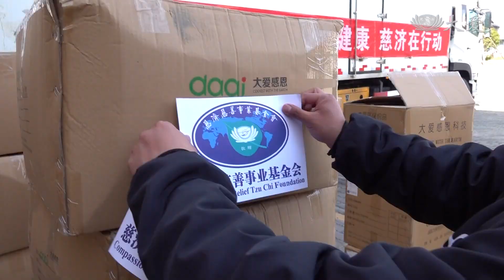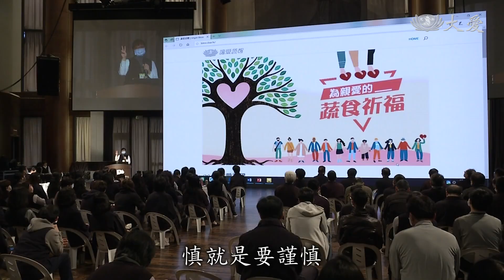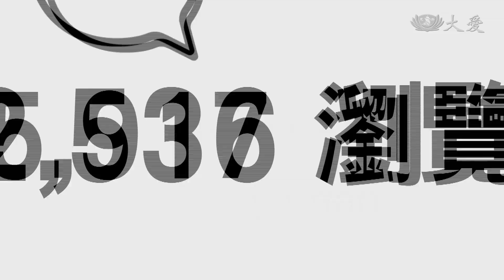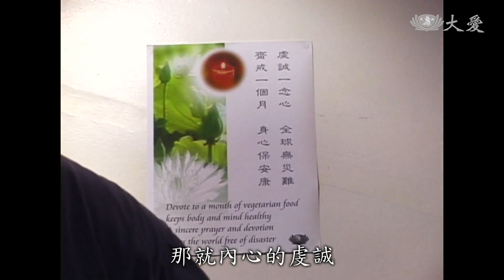志工早會：持齋息災 救世良方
疫情蔓延，感染人數不斷增加。驚世災難臨頭，警世的覺悟也要抬頭。證嚴上人在志工早會，持續呼籲齋戒，也感恩人間菩薩的付出，關懷醫護人員，給他們物資、給他們力量。

證嚴上人開示：「驚世災難已臨頭，警世的覺悟有沒有抬頭。」

常州志工 衡建鳳：「他們都為了我們居民(健康) 都不怕，我做這一點點有什麼。」

常州慈濟志工 吳志華：「你們健康了 我們後方才能平安。」

常州防疫工作人員 李清：「除了簡單的消毒水，還收到一個祝福包，雖然天氣很冷，但是我們心裡面很溫暖。」

證嚴上人開示：「藍天白雲在那裡送著熱食。慈濟人這一、二十人分成了幾個段、幾個地方去送，需要運送的貨運行願意動、派車也要有這樣的愛心的司機，願意開車來運送。這個在現在說來是非常不簡單，是很偉大的菩薩行，不只是慈濟人願意這樣地投入。這都是人間覺有情，在這個時候，人人自危，卻是有這樣的勇敢，這個勇於承擔，這不就是很、很令人感動。」

棗莊仁和醫院院長 馬桂蘭：「新型冠狀病毒感染肺炎 這次疫情，也充分展現出素食的好處，所以這樣呢 我們向全社會，向我們員工的每一個家庭，都推廣素食行動。」

我們祈願這一波的疫情，趕快控制下來，祝福人人平安吉祥。

台灣民眾 高秀敏：「很輕鬆 不是那麼話慈濟，可是它裡面卻是蘊含著，我們很深的期待，那就是勸素 。」

證嚴上人開示：「人人面對著這一波，大家要嚴謹地對自己，好好地嚴守規則。戒就是守戒，慎就是要謹慎。唯有持齋、持齋就是茹素，有了素才不會去殺生，所以我們一定要重視這一環，因為病是從口入，口只貪了那幾秒鐘的口味感覺，那大家假如能從口節約，約束自己，要我們現在唯有人人要有這一分的持戒的情操在，那就內心的虔誠。能這樣子的虔誠，下定決心，祈求天地之間弭災難。」